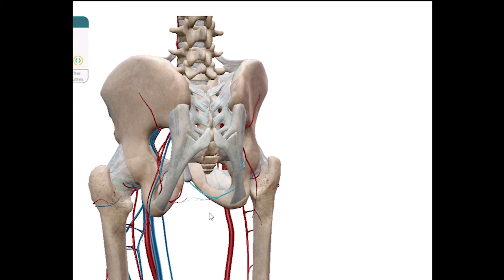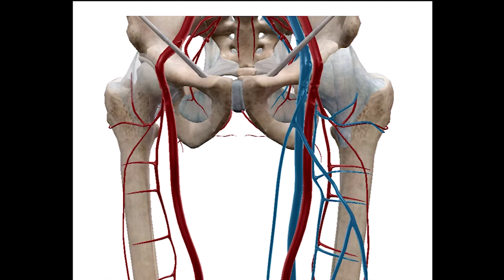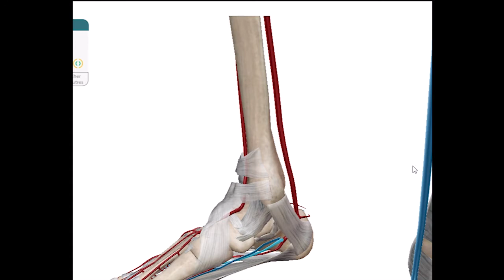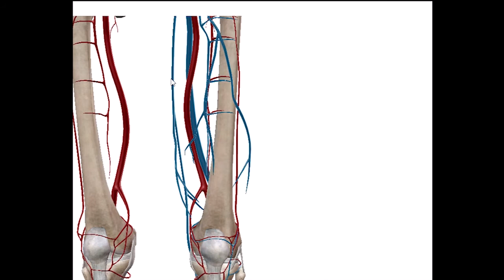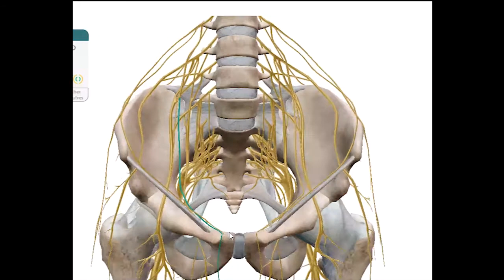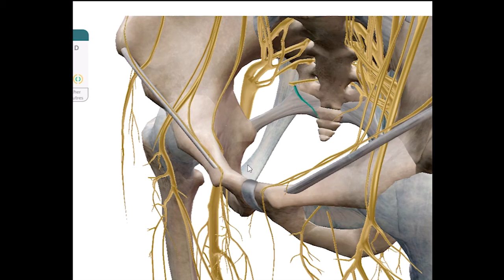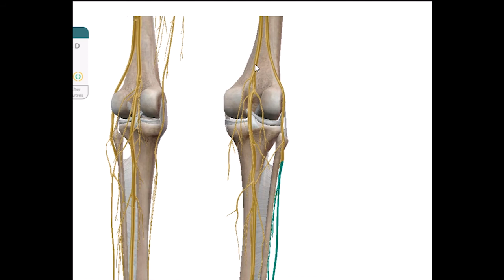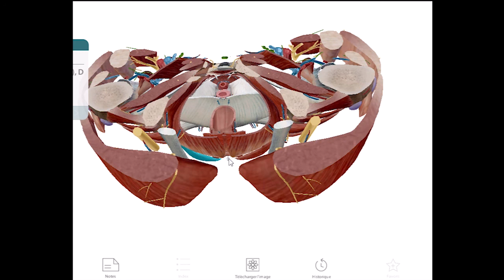Armature Ue8 n°2